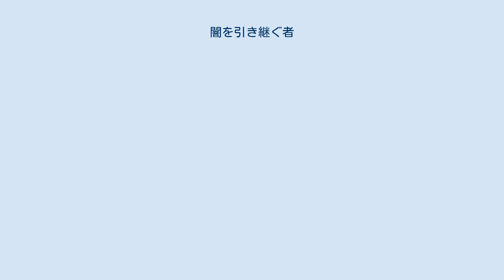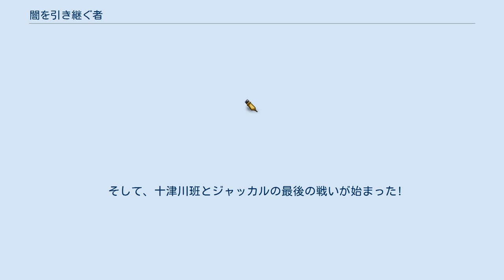闇を引き継ぐ者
十津川警部シリーズ 」 闇を引き継ぐ者 『闇を引き継ぐ者』（やみをひきつぐもの）は、西村京太郎の推理小説。
1998年に角川書店から刊行された。
 数年前、「ジャッカル」と名乗り、予告状を出した上で若く美しい女性をあらゆる手段で誘拐し、身代金を受け取りながら結果的に惨殺するという悪行を繰り返した末、十津川警部に逮捕され、既に死刑宣告が出されていた一人の男に、初めての訪問者が現れた。
 弟と名乗る訪問者の男は、死刑囚の実の弟の運転免許を所持しており、それで看守の目を欺いて来たのだ。
当然、死刑囚は相手にするつもりは無かったが、「あなたのファンです」という言葉と共に、その発言内容、これから毎月訪問するという言葉を放った為、男に興味を覚える。
以後、男は数回訪問してきたが、死刑が執行された為、そこで訪問は途切れる。
 その後、警視庁捜査一課に「ジャッカル」と名乗る者から挑戦状が届く。
十津川らも懸命に捜査するが、まんまと出し抜かれてしまう。
更にその後、もう一度挑戦状が届く。
十津川はマスコミを利用して、犯人に高圧的な態度を取り、キーワードから狙われる女性を調査した結果、或る若手女優が浮かび上がる。
そして、その女優に北条早苗刑事をサブマネージャーとして護衛させるが、犯人は思いもよらない手段で女優を誘拐して逃走し、彼女も重傷を負ってしまう。
 その頃、とある雑誌に載せられたコメントに興味を感じた十津川は、投稿者であるカメラマンの元に向かう。
その発言内容から、三上刑事部長は「ジャッカル」ではないかと疑ったが、十津川は性格が違うと判断し、第三者的な扱いをする。
 更にもう一度、警察にチャンスを与えるという主旨で挑戦状が届く。
こちらも捜査の結果、一人の女優が浮かび上がる。
だが、条件に似た女優が都合の良いことにもう一人存在した。
十津川は、犯人に悟られない為、あえてもう一人の方に警備を強化し、事務所にも警告する。
本命の女優には、同じく北条早苗を、刑事という身分は伏せて、サブマネージャーとして護衛させる。
茶髪にし、服装も派手にしたので気づかれないだろうと思っていたところ、出先でそのカメラマンが撮影を理由に同行して来る。
 そして、十津川班とジャッカルの最後の戦いが始まった!